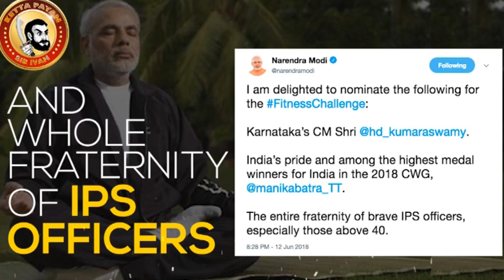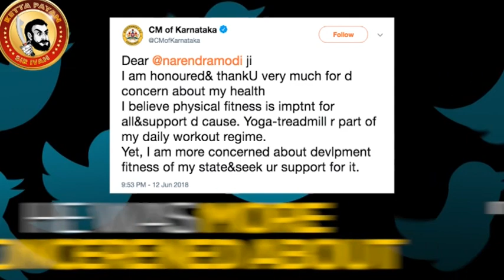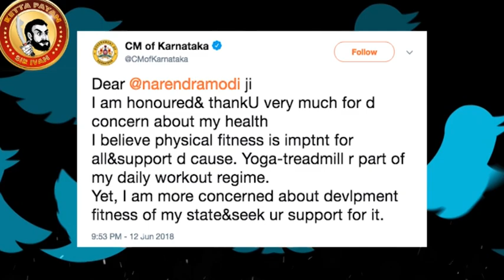ஆத்தாடி என்ன உடம்பீ | PM Narendra Modi Fitness Challenge & YOGA | மோடி செம்ம Body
Ennama Ramar...
Athadi Enna Udambi - MODI VERSION